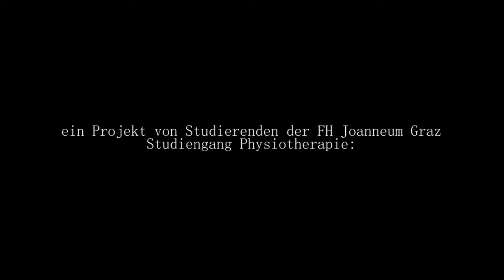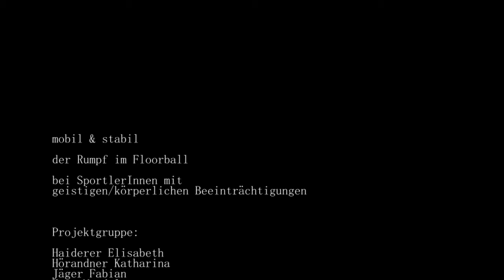Trainingsvideo | Rumpf im Floorball bei SportlerInnen mit geistigen/körperlichen Beeinträchtigungen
Beschreibung:
Ein Projekt von Studierenden der FH Joanneum Graz zu den Special Olympics 2017. Dabei wurde der Floorhockey - Sport physiotherapeutisch analysiert und darauf basierend ein Übungsprogramm für Menschen mit geistig/körpelichen Einschränkungen zusammengestellt. Jede Übung wird in drei Schwierigkeitsstufen dargestellt und kann in jedem Training, oder als Heimprogramm durchgeführt werden.

A project by students of FH Joanneum Graz for Special Olympics 2017. Therefore the sport, Floorhockey, was analyzed by physiotherapy students to create an exercise programm for mentally and physically impaired athletes. Each exercise is devided into three different levels and could be performed at each trainingssession or as part of an homeexercise.